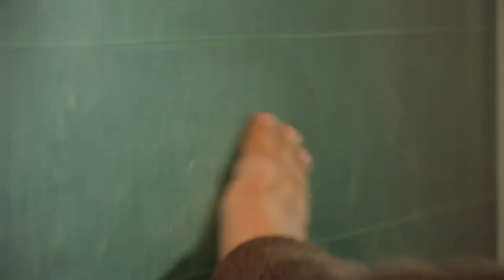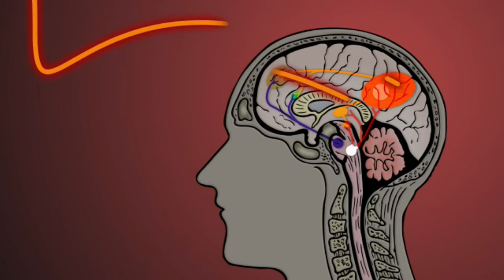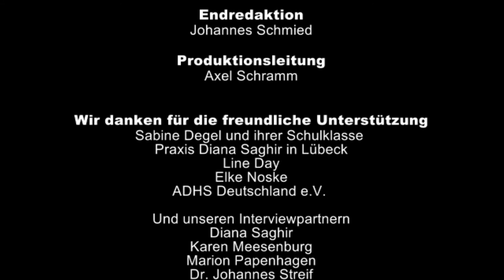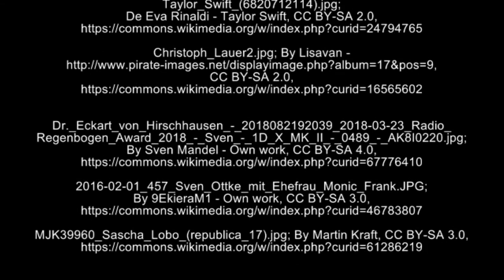Kurz erklärt!: Was ist ADHS?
✅ FOLGE ADHS